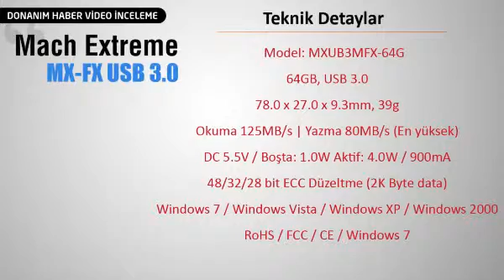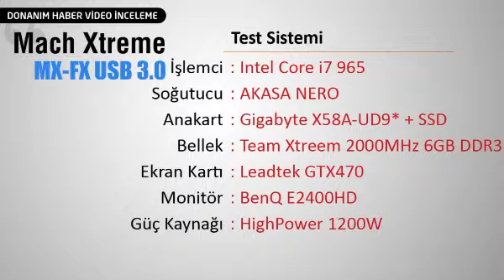Mach Xtreme 64GB USB 3.0 Flash Bellek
Mach Xtreme'in USB 3.0 destekli 64GB kapasiteli Flash Belleği test masamızda